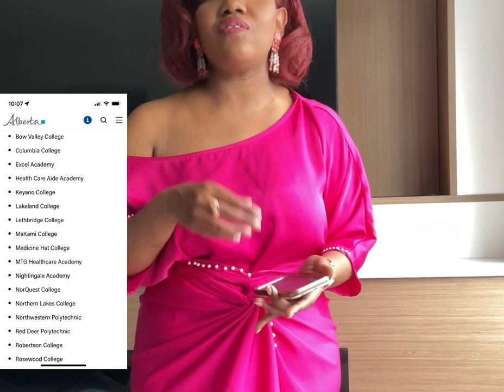HCA courses in Canada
Hey sis, bro ,
As promised here is the video about the short course to study in Canada if you are not interested in studying for many years, the HCA course is affordable and will grant you access to work immediately, after you start work you can apply for your PR, the course is about 9 months and after 9 months you will get a registration that makes it for you easy to work, you can work when doing the course , here are some of the colleges
BC

Alberta

Bow Valley College, South Campus

Canadian Health Care Academy Inc.

10 cheapest university in Canada

Concordia University
Brandon University
University of Northern British Columbia
Canadian Mennonite University
University of Regina
Memorial University of Newfoundland (MUN)